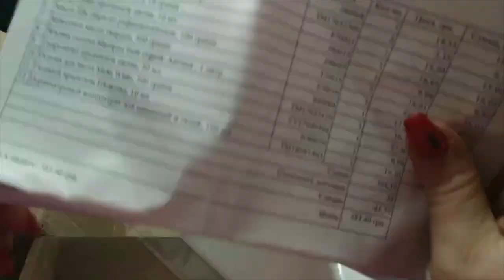Распаковка №480 от интернет магазина